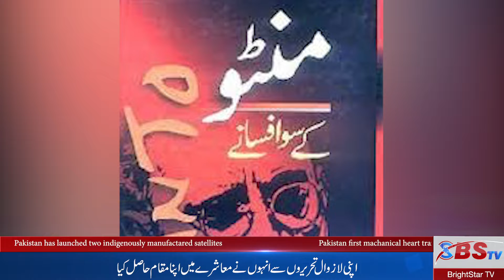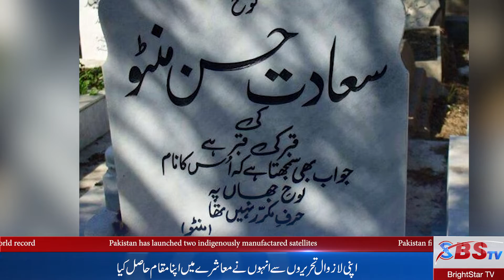Manto 64th Death Anniversary - Manto Zinda Ha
ہم اکٹھے ہی پیدا ہوئے تھے اکٹھے ہی مر جائیں گے لیکن ہوسکتا ہے سعادت حسن مر جائے اور منٹو نہ مرے - Sadat Hussain Manto